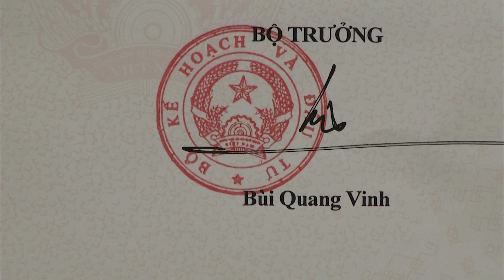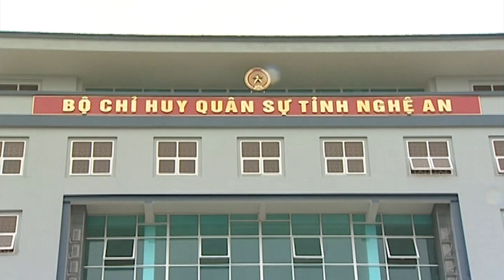Phim tư liệu - Lộ Trình Cổ Phần Hóa TCT 36